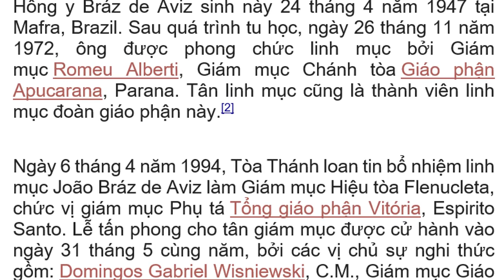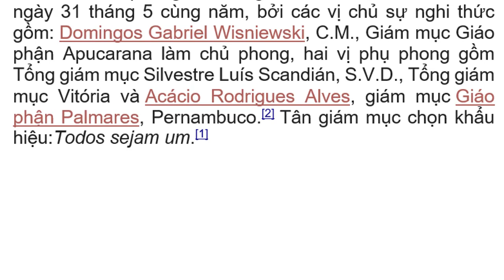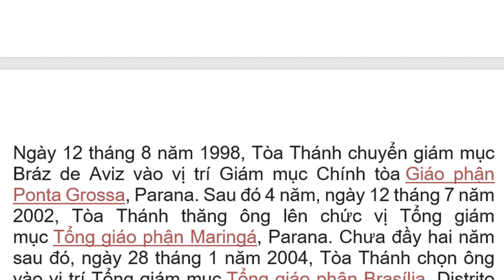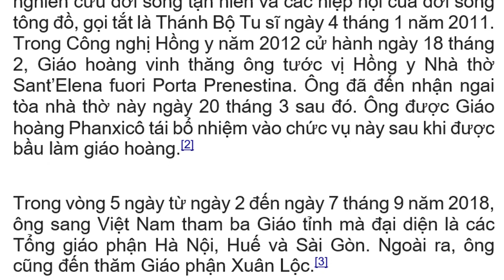Tiểu sử Đức Hồng Y João Braz de Aviz Bộ trưởng Bộ Đời Sống Thánh Hiến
João Bráz de Aviz (sinh 1947) là một Hồng y người Brazil của Giáo hội Công giáo Rôma. Ông hiện đảm nhận cương vị Tổng trưởng Thánh bộ Về Các viện nghiên cứu đời sống tận hiến và các hiệp hội của đời sống tông đồ, gọi tắt là Thánh Bộ Tu sĩ. Trước đó, ông cũng giữ nhiều chức vị khác nhau tại quê nhà: Giám mục Phụ tá Vitória, Giám mục Chính tòa Ponta Grossa, Tổng giám mục Maringá rồi Tổng giám mục Brasília.